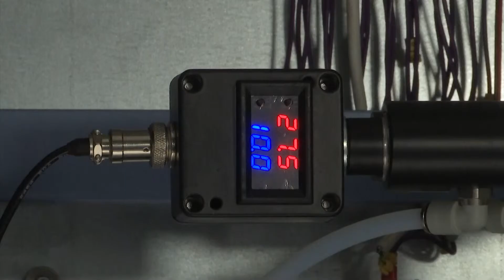Контроль якості повітря Метінвест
Контроль якості повітря. Криворізькі підприємства Метінвесту встановили 14 постів автоматизованої системи екологічного моніторингу. Обладнання розташоване в межах санітарно-захисних зон виробництв і містить метеостанції, прилади для вимірів запилення та вмісту хімічних сполук. Інвестиції в моніторинг склали майже 16 мільйонів гривень.